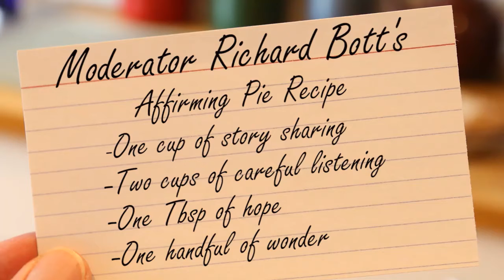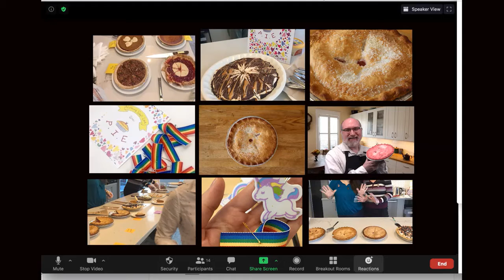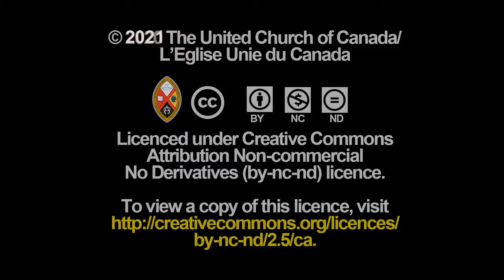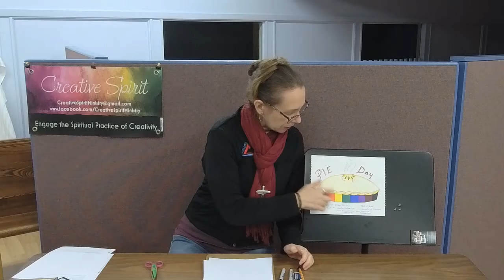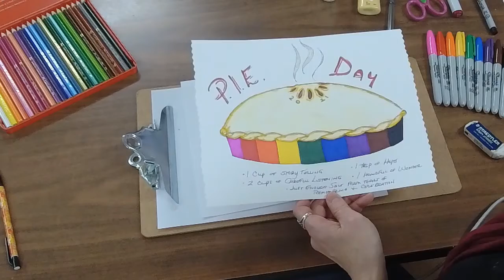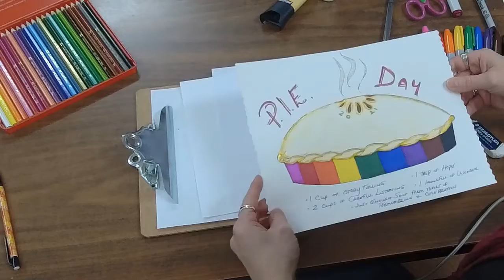Creative Spirit - Week of March 8, 2021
Through our spiritual practice of creativity, this week we celebrate Natonal Affirming PIE Day, Sunday, March 14th.

National Affirming PIE Day!